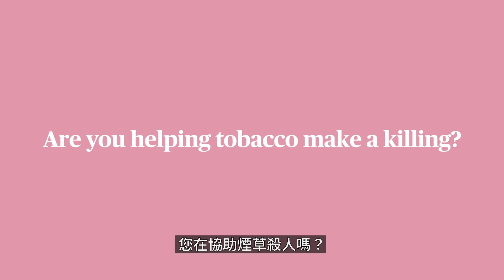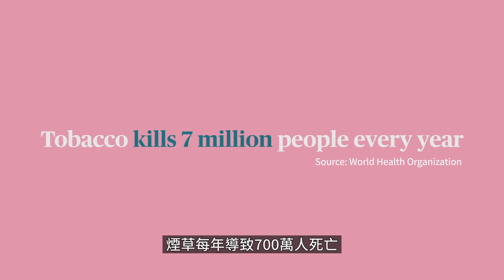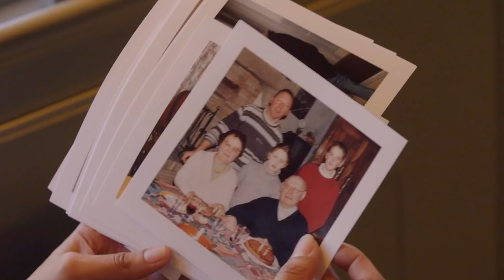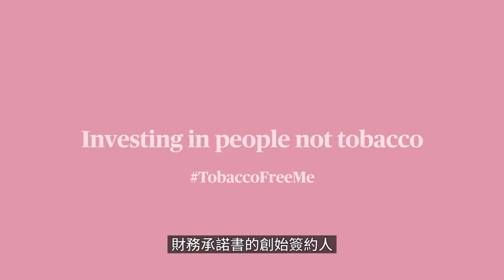TobaccoFreeMe | 您在協助煙草殺人嗎？ | Ep #1 | AXA安盛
事實：每6秒就有一人因煙草成癮而早死。 （資料來源：世界衛生組織）

關於#TobaccoFreeMe:
作為全球最大的保險公司之一，我們的目標是讓大家有一個更美好的生活。 這就是在2016年，我們決定脫離價值約18億歐元的煙草業資產的原因，並與Tobacco-Free Portfolios創始人Bronwyn King博士合作去領導反煙草的計劃。

我們作為聯合國無煙草財務承諾的創始簽約人，目標就是鼓勵其他公司和機構去加入此運動，努力實現無煙草的未來。

要了解有關Bronwyn King和Tobacco-Free Portfolios的更多資訊，可瀏覽：

AXA安盛 –為大家的健康著想　撤出有關煙草方面的投資